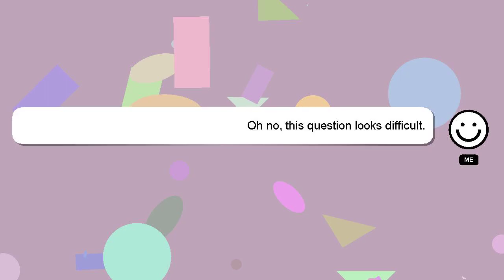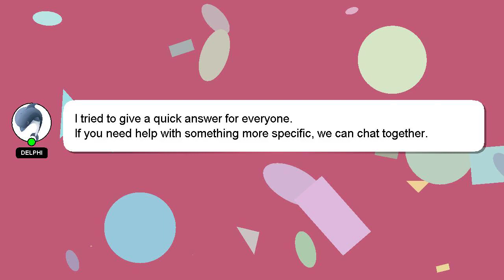How to draw dihybrid cross class 10?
Allow me to introduce myself briefly, Greetings, my name is Delphi. I can be of service in providing you with answers to your inquiries. - How to draw dihybrid cross class 10?

Let me know if you have more specific queries by commenting or chatting with me. Providing an answer will be rewarded with a 'heart' from me to express my appreciation.

*2 What we are experimenting :*